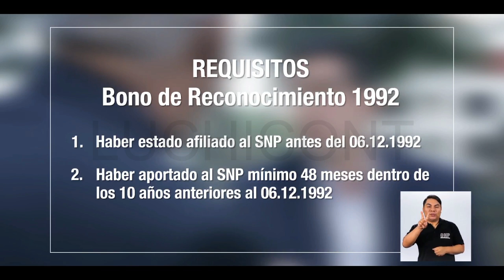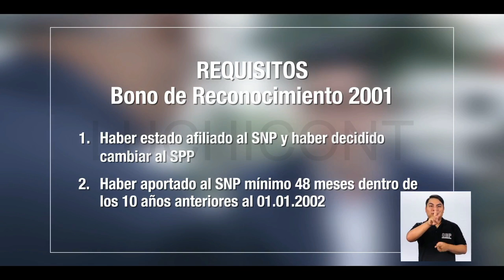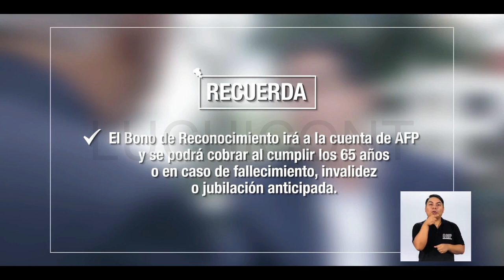*ATENCION AFILIADOS ONP* CONOCE MAS SOBRE EL BONO DE RECONOCIMIENTO Y SI ERES BENEFICIARIO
En este video te comparto una explicacion detallada sobre el bono de reconocimiento y cuales son los requisitos a cumplir para ser beneficiarios.